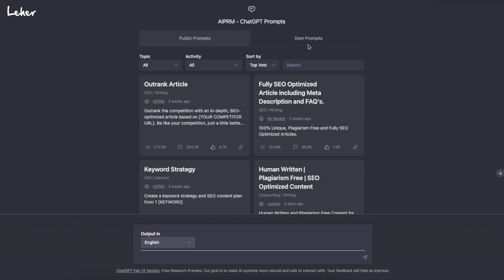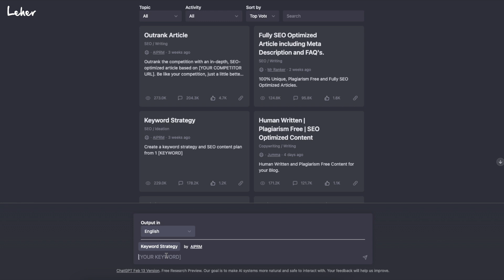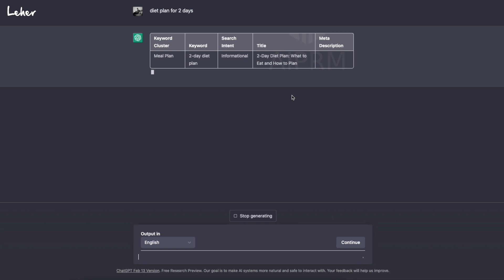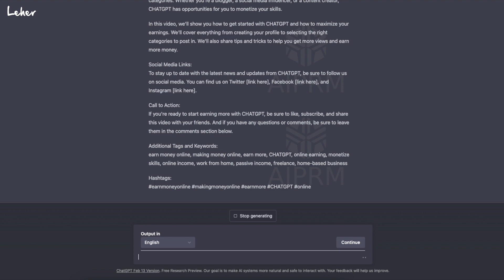All new CHATGPT | AIPRM Uses | New Feature on CHATGPT | Watch Now!!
ai productivity tools,how to be more productive,best ai tools,ai tools for everyday life,cool ai tools,how to use ai,chat gpt,notion ai,tome ai,superhuman email,how to get more done,how to make money online,ai businesses,best ai tools 2022,how to make money with ai,what is the best ai,brett ai,how ai can help me,will ai take my job?,what is the best way to make money with ai,aritificial intelligence tools,best artificial intelligence tools